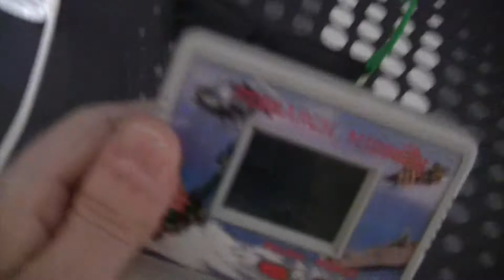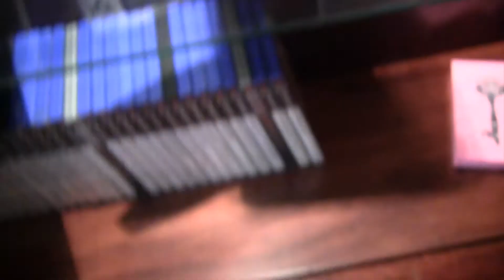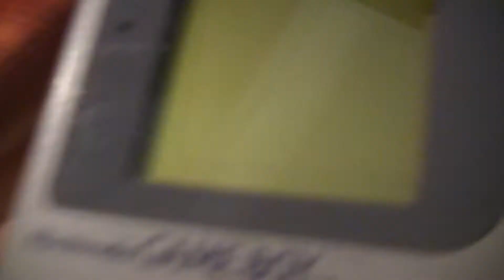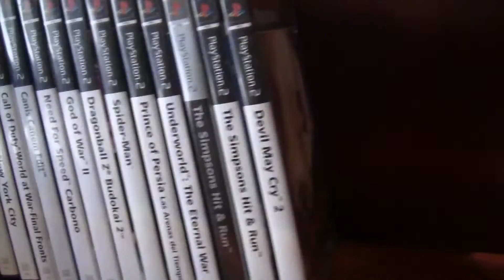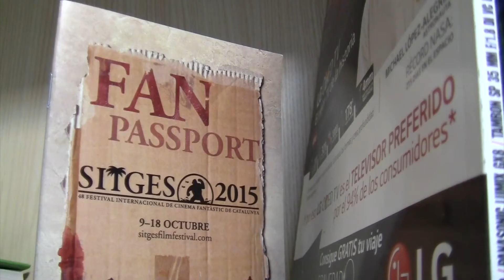LES MEVES CONSOLES VIEJUNES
Un vídeo molt especial ple de feels i remembers de les meves consoles d'infància! Like i subs si voleu veure més coses frikis de casa meva! :D